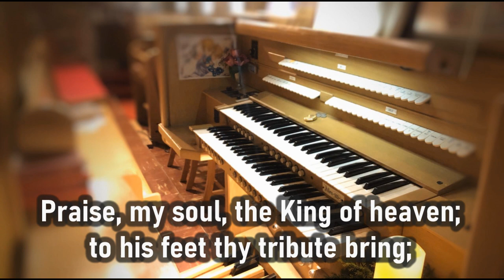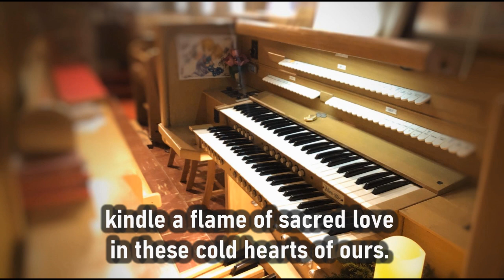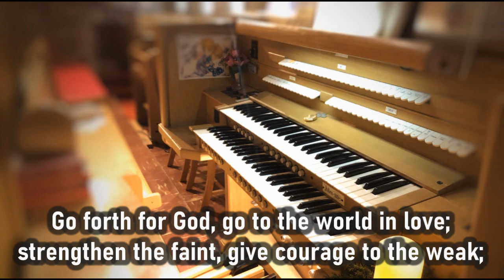Sunday, September 22, 2024 Worship service